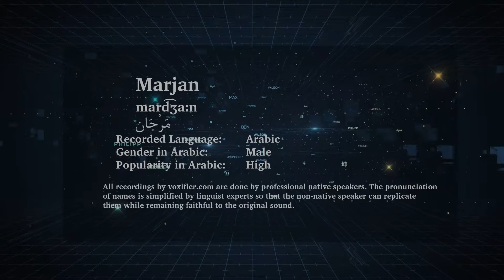How to Pronunce Marjan (مرجان) in Arabic - Voxifier.com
This is the Arabic pronunciation, gender, and phonetics recording of the name Marjan (مرجان). The same name may exist in other languages with different pronunciations.